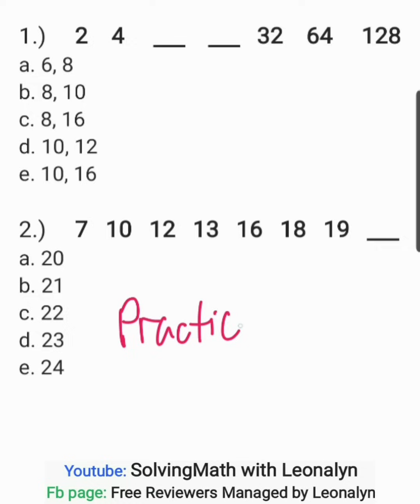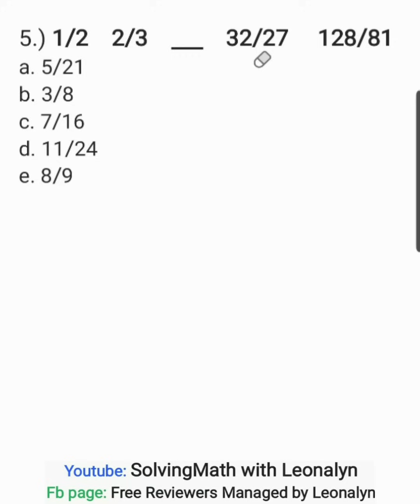CSE Numerical Reasoning: Number Series | lumabas part1 of 3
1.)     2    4     ___    ___   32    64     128

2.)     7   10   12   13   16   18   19   ___
a. 20
b. 21
c. 22
d. 23
e. 24

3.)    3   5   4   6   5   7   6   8   ___   ___

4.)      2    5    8   ___    14    17
a. 9
b. 10
c. 11
d. 12
e. 13

5.) 1/2    2/3    ___    32/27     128/81
a. 5/21
b. 3/8
c. 7/16
d. 11/24
e. 8/9